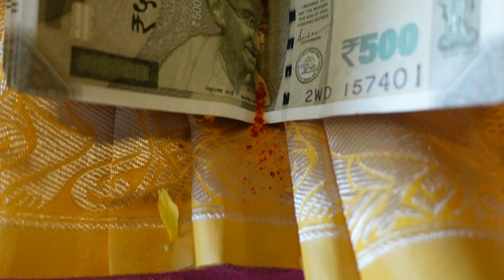ನಮ್ಮ ಪುಟ್ಟ ಲಕ್ಷ್ಮಿ ಇಲ್ಲದೆ ವರಮಹಾಲಕ್ಷ್ಮಿ ವ್ರತ ಆಚರಣೆ l ಬೆಳಗ್ಗಿನ ಪೂಜೆ l kannada vlog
Hi,

Yellow saree from other seller

Silicon Spatula

Bird Net/Anti Bird Net/Pigeon Net/Garden Net

Saanu dress

Menestrual cup

Deepa 2

Barbie tent

Only pan